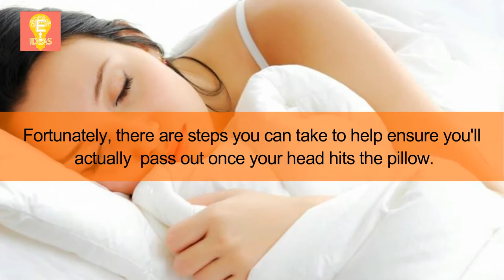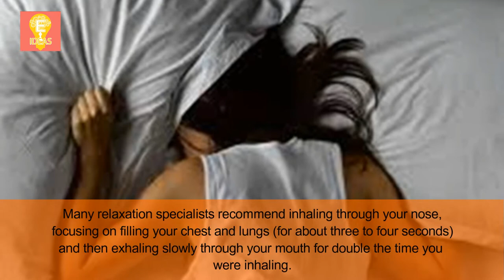9 ways to fall asleep faster | how to fail asleep fast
Tittle : 9 ways to fall asleep faster | how to fail asleep fast

motivation,life, success,
9 ways to fall asleep faster,
how to fail asleep fast,
ways to fall asleep,
how to sleep,
how to go to sleep fast,
how to go to sleep,
how to get to sleep,
how to get to sleep fast,
how to fall asleep quickly,
how to get good sleep,
how to sleep well,
how to fall asleep instantly,
how to get better sleep,
ways to fall asleep fast,
fall asleep fast,
fast sleep,
tips to fall asleep,
how to sleep quickly,